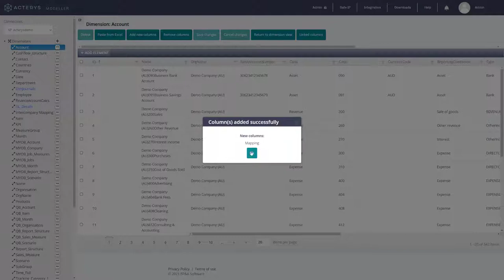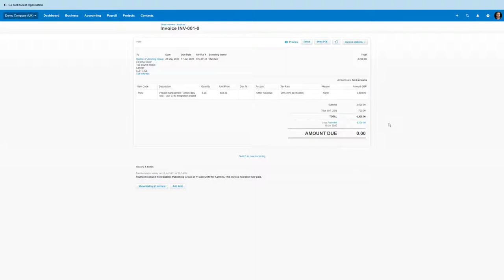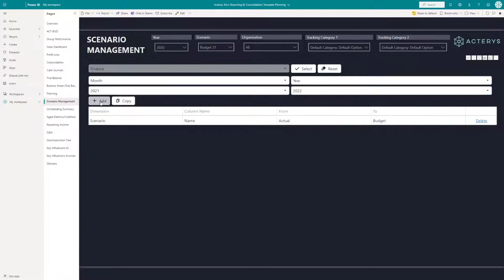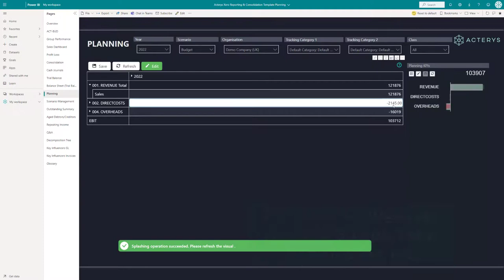The Acterys Modeller: Data Model Automation & Planning With Any Data Source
The Acterys Modeller is a web application that enables business users to create and manage planning models.

After a 2-minute signup users can either automatically create models for a variety of ERP, SaaS solutions and Power BI datasets or build them to their specific needs from any source.

Acterys automatically adds typically used financial logic like financial calendars, currency conversion and other aspects.

The models are fully editable either directly in the Modeller, in Power BI or in Excel using a versatile Add-on.

Master Data Management becomes a breeze: users can add new scenarios, new products, map accounts to a group chart of accounts or add additional attributes that are relevant to them.

Using easy to use wizards administrators can add smart, potentially dynamically changing user rights connected to existing corporate standards like Active Directory.

Governed by these rights users can then use the models with the most versatile planning, financial reporting and consolidation features in Power BI,

Excel errors like overwritten formulas, inadvertently entered numbers are a thing of the past, as any transaction in the system gets recorded and can be reviewed in detailed audit trails.